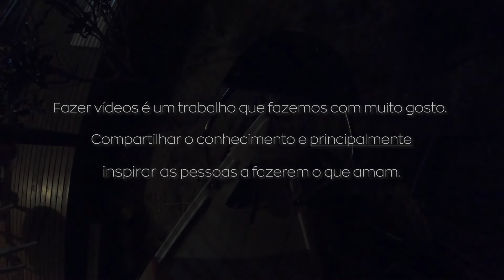Reparos no cockpit, no Mastro e no Pracharco Windglider- Reforma do veleiro LUMAR etapa 6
Reparos no cockpit, no Mastro e no Pracharco Windglider- Reforma do veleiro LUMAR

Está estapa mostra um pouco do que foi os reparos no cockpit e na nossa prancha - barco que é um Windglider dos anos 70, o qual inserimos uma quilha e tapamos os buracos. Nessa etapa também mostramos um pouco do que será feito no Mastro do LUMAR... que é um mastro super dimensionado o qual faremos alguns ajustes para simplificar o sistema das velas.

Mexer com fibra de vidro e resina não é nada fácil, o tempo de secagem é sempre um desafio e se não tiver uma boa noção do trabalho a ser feito não funciona!

Recomendamos usar luvas, máscara e limpar bem a superfície antes de aplicar qualquer demão de resina e/ou tecido de fibra de vidro. A boa e velha lixa!!!

Se você se identificou com a gente e quer nos ajudar...

Sejam todos muito bem vindos a conhecer a nossa página no link a seguir
La explicamos como nos apoiar.

Se gostaram da um click na mãozinha e fique livre para deixar um comentário.

\o//

NAMASTE